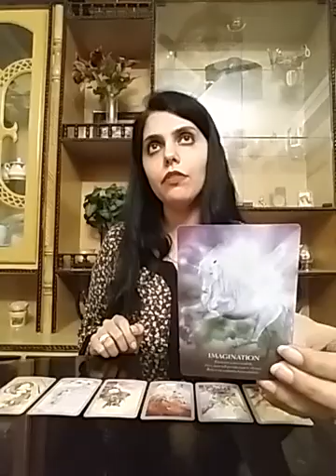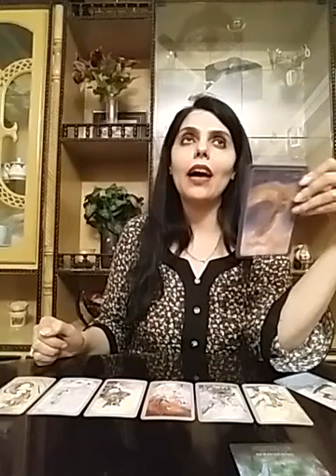Sagittarius December 2020 ( 1 - 7 ) - quick start quick ending 😅❤💔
Services i offer :

1- 1 question reading - 35 USD

2- 2 question reading - 55 USD

3- 3 question reading - 70 USD

4- 5 question reading - 100 USD

5- Love n Relationships - 100 USD

6- 15 Minutes customized *SPIRITUALLY CHARGED* affirmations that give 100% RESULTS and Get 1 question reading FREE - 100 USD

7- Consultation and step by step guidance to MANIFEST your Dream Desire and Goal.

8- Unique Scripting technique to manifest your desire - 80 USD

9- Protection from bad influences and energies - 60 USD

10- Removal of Black Magic - 100 USD

12- Dream Interpretation - 40 USD

13- Spiritually Charged Affirmations + Unique Scripting Technique - 150 USD

14- Money rituals - 60 usd

15- Love Rituals - 100 usd

16- Subliminals - 100 usd

17- Consultation along with 1 manifestation technique - 100 usd

18- Angel guidance - 40 usd

19- 5 Minutes Guided Meditation - 50 usd

20- 5 Minutes Affirmations - 50 usd